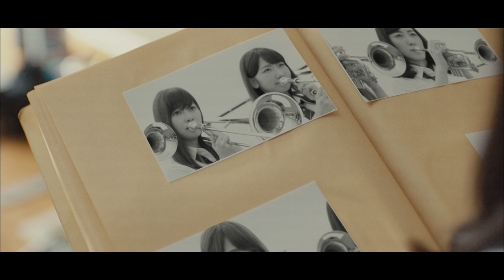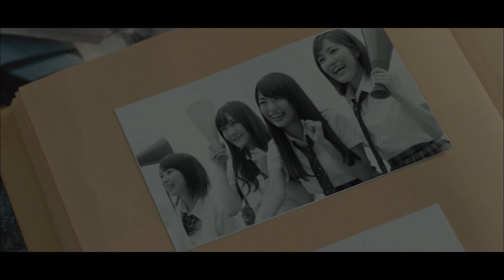【MV】光と影の日々 Short ver. / AKB48[公式]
作詞 : 秋元 康 / 作曲 : 片桐 周太郎 / 編曲 : 大塚 郁

AKB48 45th 両A面 Maxi Single「LOVE TRIP / しあわせを分けなさい」収録曲。

『光と影の日々』選抜メンバー
入山杏奈、柏木由紀、加藤美南、北川綾巴、北原里英、兒玉 遥、指原莉乃、白間美瑠、高倉萌香、高柳明音、松井珠理奈、宮脇咲良、矢倉楓子、山本 彩、横山由依、渡辺麻友

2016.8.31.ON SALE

【MV】Hikari to Kage no Hibi (Days of Light and Shadow) Short ver. / AKB48[Official]

Lyrics: Yasushi Akimoto / Composer: Shutaro Katagiri / Arranger: Kaoru Otsuka

Recorded in AKB48 45th Double A-side Maxi Single「LOVE TRIP / Shiawase wo Wakenasai (Share your Happiness)」

『Hikari to Kage no Hibi (Days of Light and Shadow)』Senbatsu Members
Anna Iriyama,Yuki Kashiwagi,Minami Kato,Ryoha Kitagawa,Rie Kitahara,Haruka Kodama,Rino Sashihara,Miru Shiroma,Moeka Takakura,Akane Takayanagi,Jurina Matsui,Sakura Miyawaki,Fuuko Yagura,Sayaka Yamamoto,Yui Yokoyama,Mayu Watanabe

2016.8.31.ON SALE